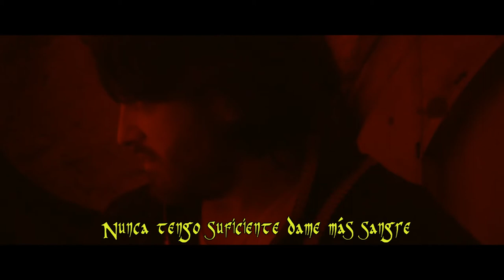Videoclip Voces de Winterneeds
Videoclip del grupo Winterneeds con voz de Laura Vázquez, canción basada en el guión de la tercera pelicula de la saga de Crónicas de Sangre La Oscuridad. Montaje realizado por Miguel A. Carrion (Macroproducciones)